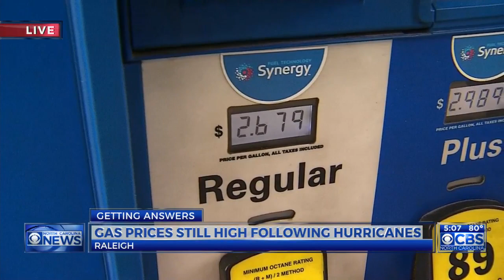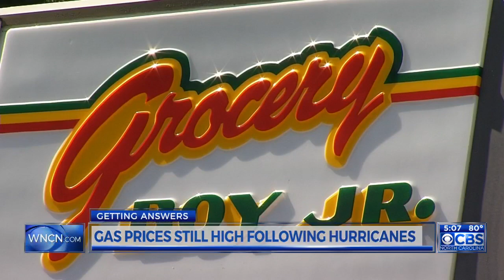With Harvey and Irma gone, why are gas prices still so high?